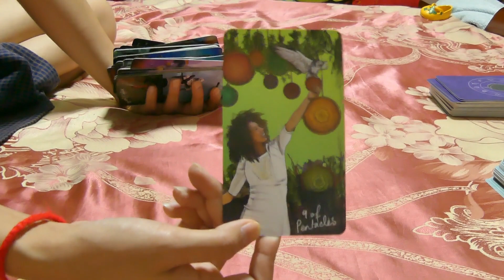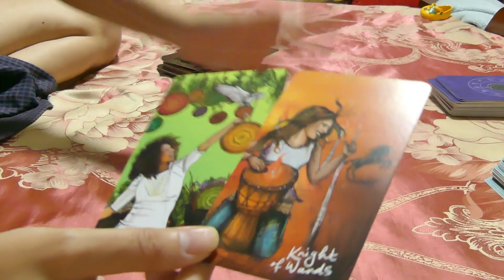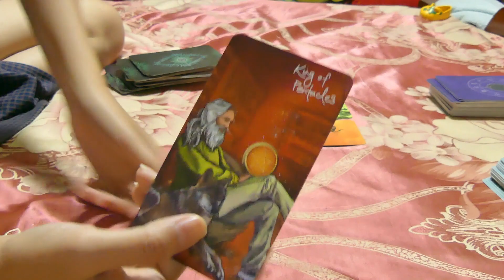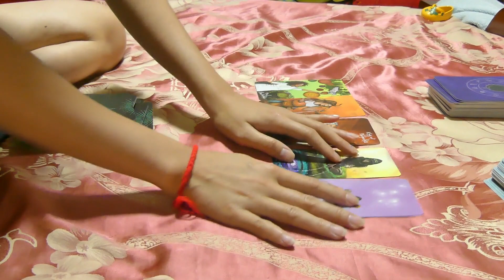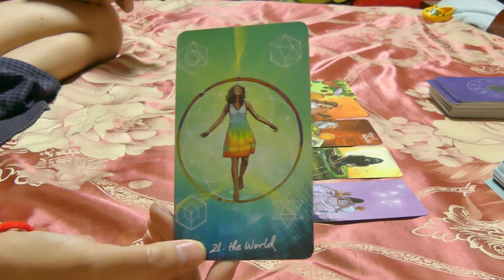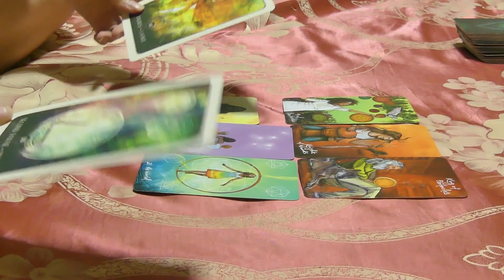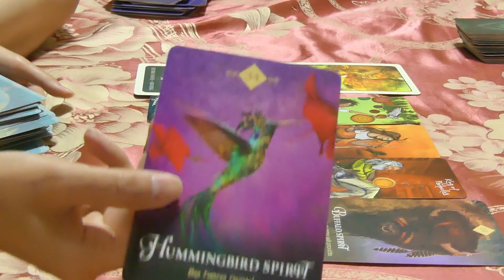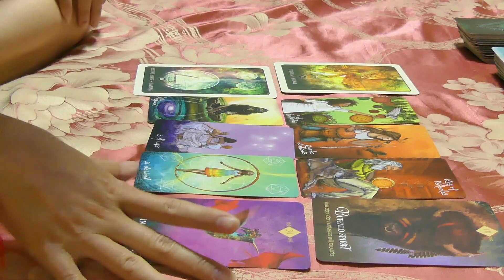ទំនាយនៃខែក​ញ្ញា 2022 សម្រាប់តារានិករ​ Aries ♈︎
September 2022 Prediction for Aries

តារានិកររបស់អ្នក មើលតាមថ្ងៃនិងខែ
សម្រាប់ហោរាសាស្រ្តខាងលិច

Aries: ♈︎ ( 21 មិនា ដល់  20 មេសា )
Taurus: ♉︎ ( 21 មេសា ដល់ 20 ឧសភា )​​​
Gemini: ♊︎ ( 21 ឧសភា ដល់ 21 មិថុនា)
Cancer: ♋︎ ( 22 មិថុនា ដល់ 22 កក្តដា )
Leo: ♌︎ ( 23 កក្តដា ដល់ 22 សីហា )
Virgo: ♍︎ ( 23 សីហា ដល់ 22 កញ្ញា )
Libra: ♎︎ ( 23 កញ្ញា ដល់ 22 តុលា )
Scorpio: ♏︎ ( 23 តុលា ដល់ 22 វិច្ឆកា )
Sagittarius: ♐︎ ( 23 វិច្ឆកា ដល់  21 ធ្នូ )
Capricorn: ♑︎ ( 22 ធ្នូ ដល់ 19 មករា )
Aquarius: ♒︎ ( 20 មករា ដល់ 18 កុម្ភៈ )​
Pisces: ♓︎ ( 19 កុម្ភៈ ដល់ 20 មិនា )

ខ្លះៗពីខ្ញុំ
ឈ្មោះមុិញ លីលី
កូនពៅ

សម្រាប់ហោរាសាស្រ្តខាងលិច
Gemini ♊︎💎
មានព្រះច័ន្ទ នៅក្នុងតារានិករ Scorpio ♏︎🍁
មានម៉ោងកើត( Rising ) ក្នុងតារានិករ Aquarius ♒︎⚡️

បច្ចុប្បន្នរស់នៅបារាំង
សម្រាប់ហោរាសាស្រភាគខាងកើត
Gemini ♊︎💎
មានព្រះច័ន្ទនៅក្នុងតារានិករ Scorpio ♏︎🍁
មានម៉ោងកើត( Rising ) ក្នុងតារានិករ Capricorn ♑︎🪐

បច្ចុប្បន្នរស់នៅបារាំង